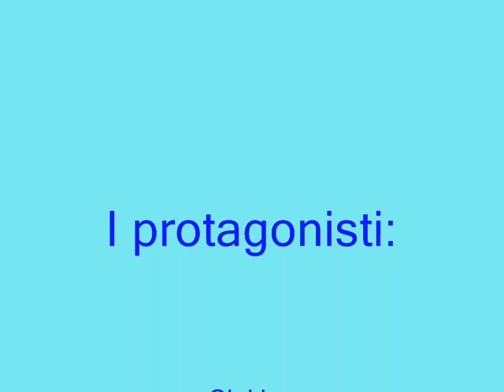RIFUGIO PESCIOLA CIUKINOE ILRINGHIAZ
ciukino e ilringhiaz al Rifugio Pesciola...